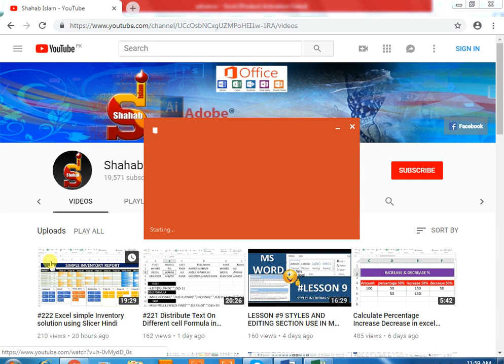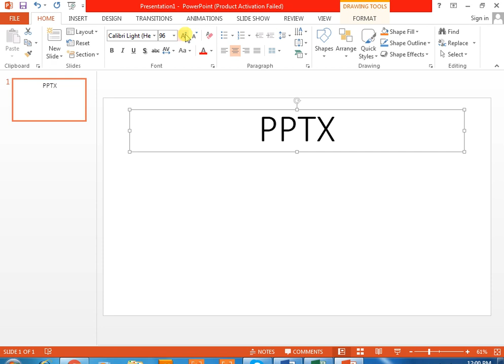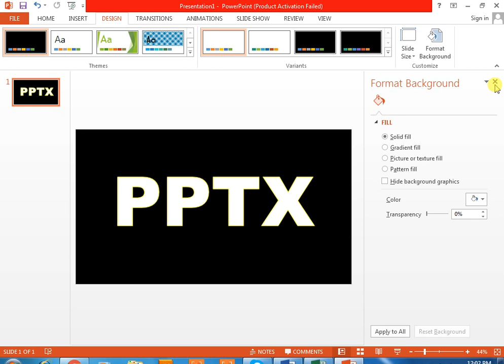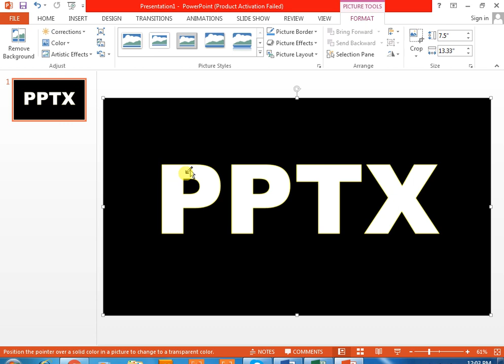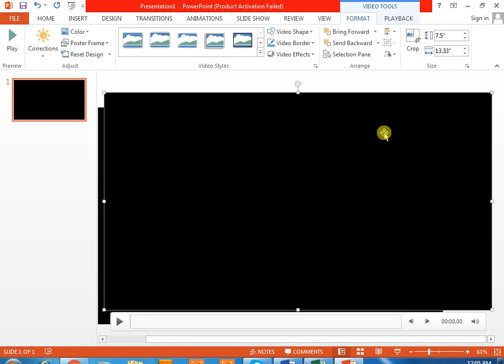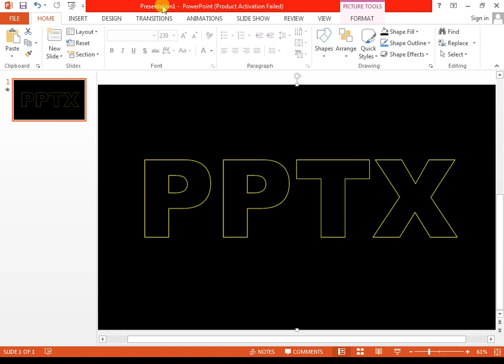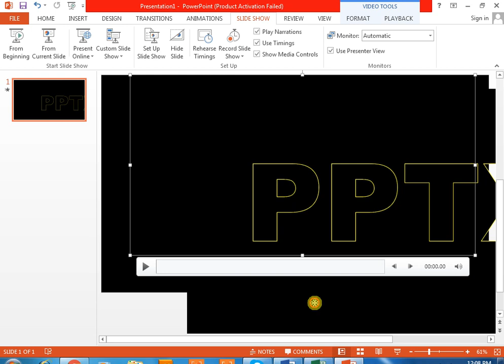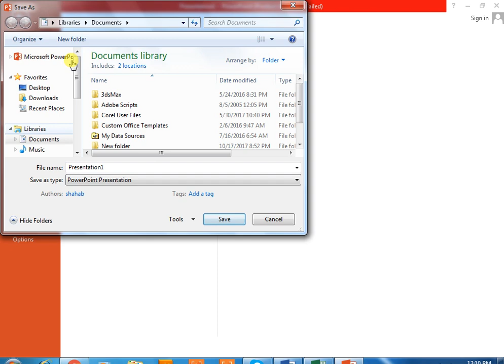POWER POINT TEXT VIDEO MASKING EFFECT IN HINDI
POWER POINT. POWER POINT TEXT VIDEO MASKING EFFECT IN HINDI.